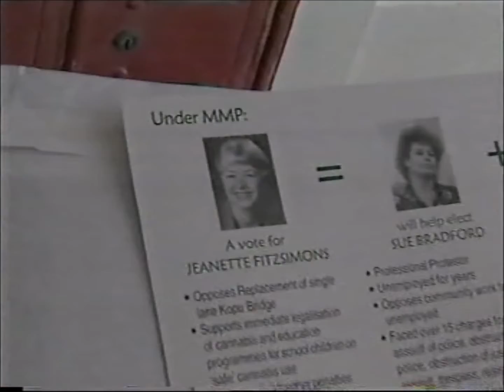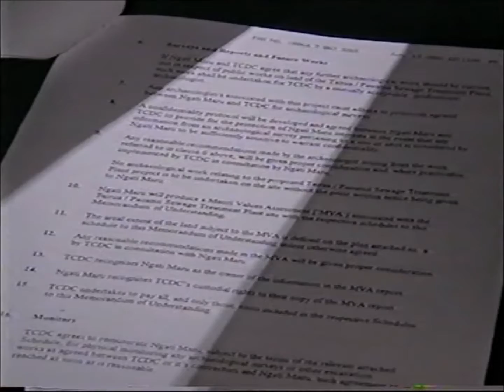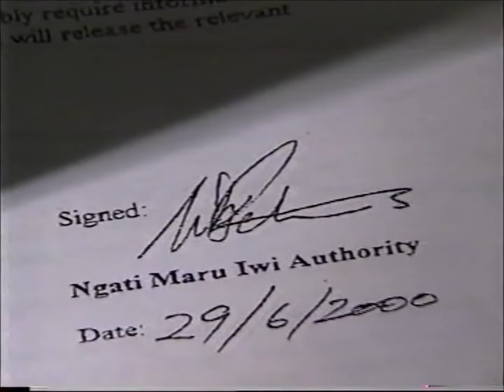2002 | Assignment: The Fight For The Tauranga Electorate | Part 2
2002 | Assignment: The Fight For The Tauranga Electorate | Part 2

The 2002 New Zealand general election was held on 27 July 2002 to determine the composition of the 47th New Zealand Parliament.
It saw the reelection of Helen Clark's Labour Party government, as well as the worst-ever performance by the opposition National Party.
Tauranga is a New Zealand parliamentary electorate, returning one Member of Parliament to the New Zealand House of Representatives.
This episode of Assignment focused on the dynamics being played by voters and members of parliament linked to the Tauranga electorate.
Featuring in this episode are National Party Candidate, Sandra Goudie, Green MP Jeanette Fitzsimons, National Party Leader Bill English, 2002 Tairue Puanui Community Meeting, David Taipari of Ngati Maru Runanga, Labour Party Candidate Max Purnell and Voter John Cutris.